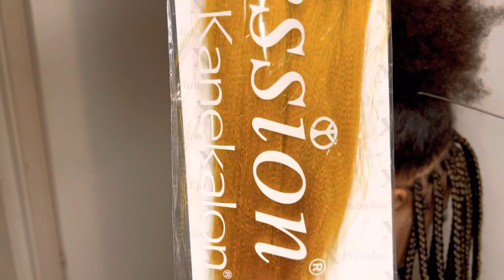How to box braids: curling box braid tutorial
Please drop your comments, questions and contributions on the comment section.

PRODUCTS USED
Sew-in